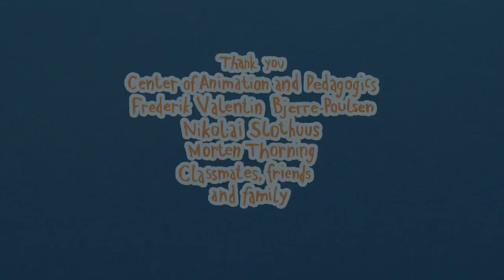CGI 3D Animated Short Film "FLAP CRASHERS" Cute Animation by The Animation Workshop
Three young birds long to experience what is beyond the high mountains of the valley. Flap must overcome his fear of flying after a terrible accident, if he is to migrate out of the valley with his two friends.

CREDITS: John Mallett, Karina Posborg, Steffen Lyhne, Lars Kristian Sunde, Maria L. Poulsen, Steffen Hansson.